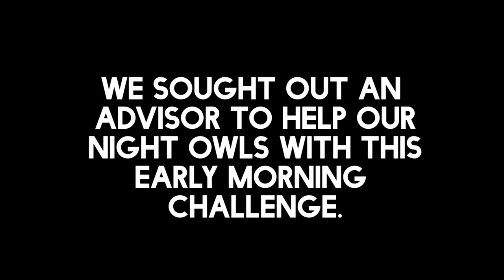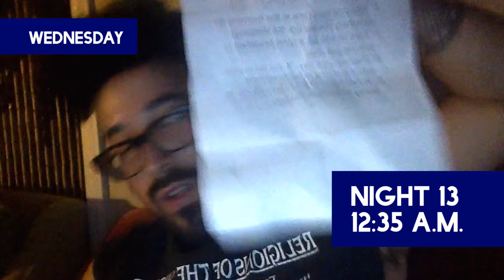Night Owls Become Early Risers • LIFE/CHANGE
I’m about to wake up early AF.

MUSIC
Course-Poursuite